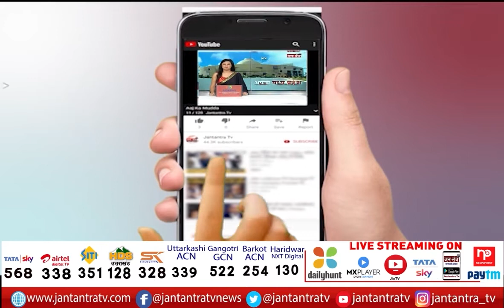SDM South West District Piyush Mohanty News | Administration Alert Amid Rising Corona Case | Dwarka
About Video:
द्वारका- बढ़ते कोरोना केस के बीच तैयारी पूरी
बढ़ते कोरोना केस के बीच प्रशासन अलर्ट
साउथ वेस्ट दिल्ली में 130 कंटेनमेंट जोन बने
साउथ वेस्ट जिले के SDM पीयूष मोहंती ने दी जानकारी
सरकार के दिशा-निर्देशों का हो रहा पालन- पीयूष मोहंती

In This Video:
Piyush Mohanty news today,
Delhi Dwarka corona hike,
Alert Amid rising corona,
Delhi corona on hike,
SDM South West District Piyush Mohanty,
SDM Piyush Mohanty on corona cases,
delhi Covid Guidelines today in Hindi,
delhi government covid guidelines today,
Delhi corona news today,